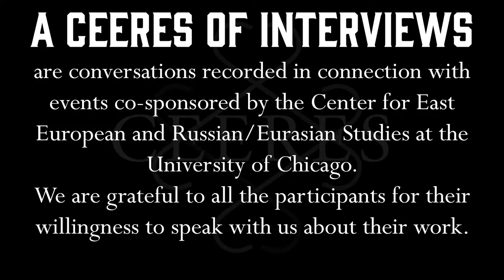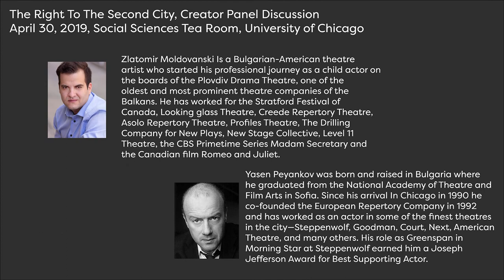The Right To The Second City - Creating Theater as an Émigré in Chicago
Creator Panel Discussion with Yasen Payenkov, Zlatomir Moldovanski, Natasha Djukic, and Zeljko Djukic. April 30, 2019, University of Chicago.